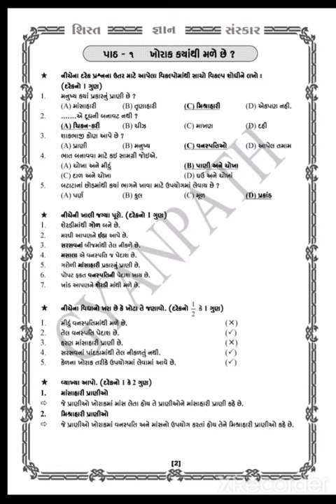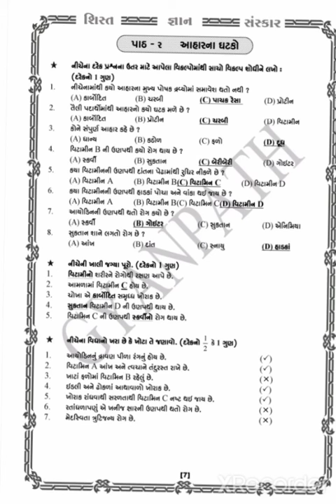ધોરણ -6.વિષય-વિજ્ઞાન. પાઠ -1,2.મંથલી રિવિઝન